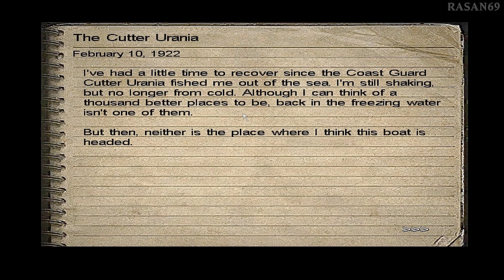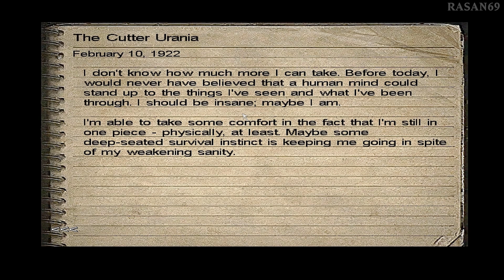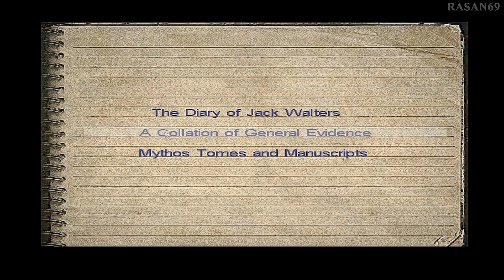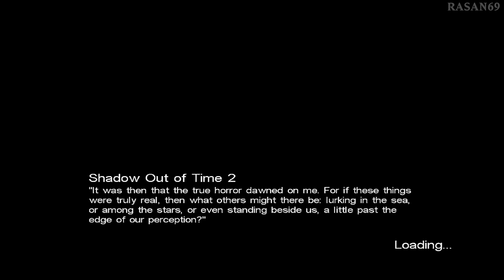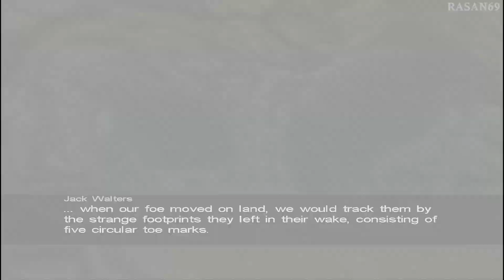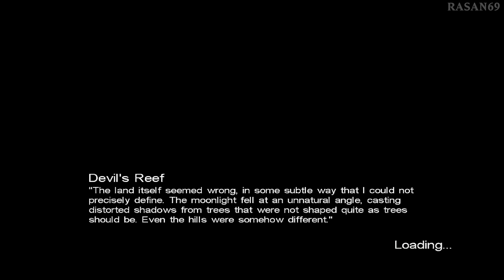Call of Cthulhu: Dark Corners of the Earth (100%) walkthrough part 12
Points of reference:
A DANGEROUS VOYAGE

It's time for you to draw upon your skills in exploration, investigation, and combat as you battle the evil incarnate. Call of Cthulhu: Dark Corners of the Earth combines both action and adventure elements into a first-person horror experience. You'll combat enemies using the environment, powerful and evil artifacts, Alien technology, and authentic 1920s weaponry. Cthulhu enemies can roam freely around the environment--opening doors and tracking you down single-handedly or in groups. A detailed damage and healing system breaks down the healing process into conditions and treatments.